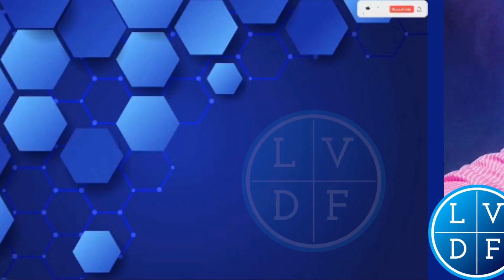JULIO RÍOS: DARÍO AL RESCATE DE UN PEÑAROL QUE ESTÁ ULTIMO EN LOS 2 TORNEOS QUE JUEGA ACTUALMENTE